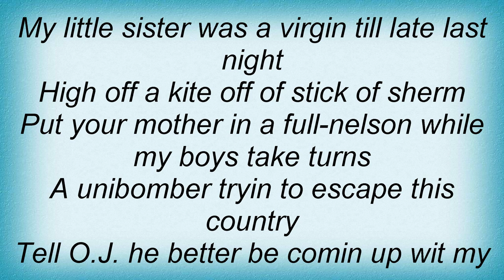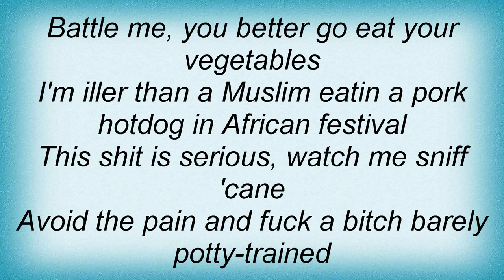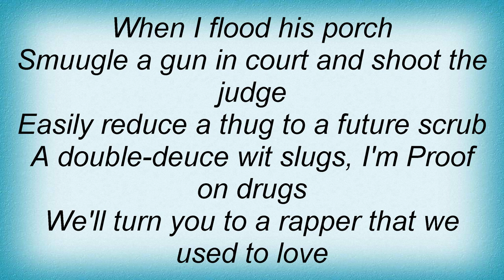Eminem - Get Back Lyrics